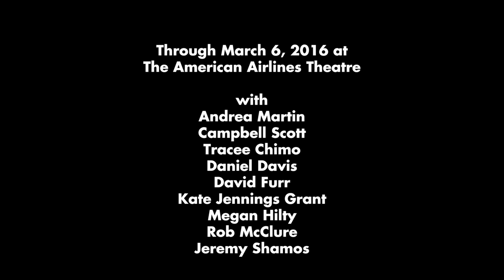Noises Off - Montage - Roundabout Theatre Company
The Opening Night performance of the farce Nothing On is just hours away, and as the cast stumbles through their final dress rehearsal, things couldn't be going any worse. With lines being forgotten, love triangles unraveling and sardines flying everywhere, it’s complete pandemonium… and we haven’t even reached intermission! Can the cast pull their act together on the stage even if they can't behind the scenes?

Brace yourself for comic chaos with a rip-roaring new production of Michael Frayn’s (Copenhagen) beloved comedy Noises Off, starring an incomparable cast of Broadway favorites under the direction of Tony and Olivier Award nominee Jeremy Herrin (Wolf Hall Parts 1 & 2).

Full of shocking surprises and gut-busting humor, Noises Off is the classic show-within-a-show that “voyages to the outer limits of hilarity” (The New York Times).

First performance: December 17, 2015
Opening Night: January 14, 2016